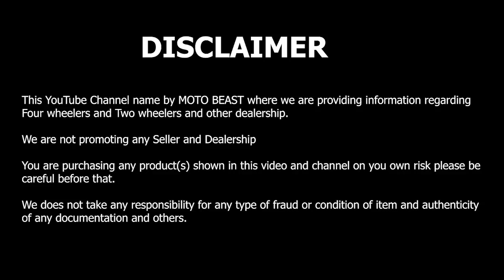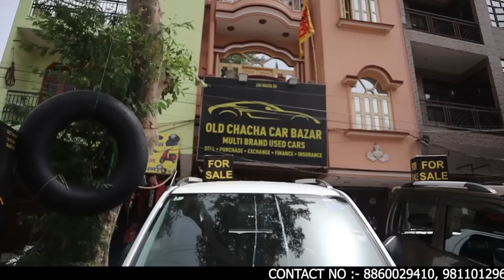सिर्फ़ CNG वाली Cars | Total Stock Of CNG | मात्र ₹80,000 में Cars | Superb Condition Used Cars.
Old Chacha Car Bazaar

Address: 24/7 MAIN 100 FEET ROAD NEAR SHIV MANDIR DELHI 32
NEAR BY MOUJPUR BABARPUR METRO STATION